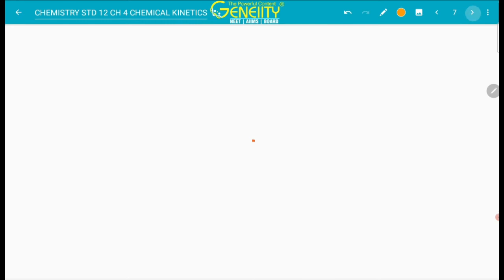SESSION 1 | CHEMICAL KINETICS || Dipak Boghara Sir